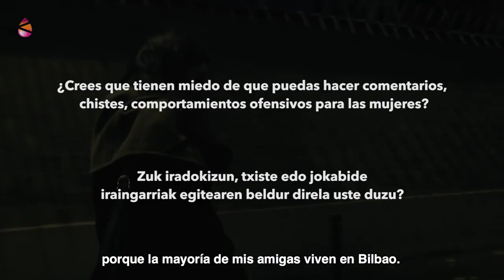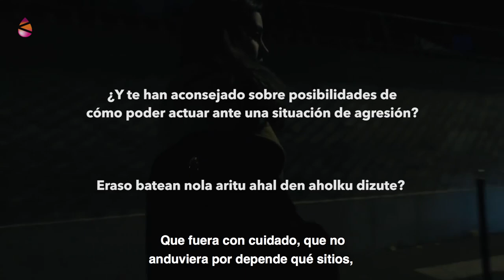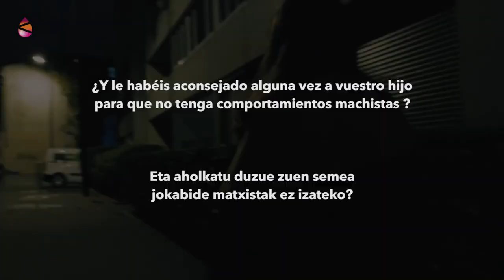¿Tiene la juventud miedo al volver a casa?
Hemos preguntado a un grupo sobre sus miedos al volver de fiesta. ¿Lo viven igual hombres y mujeres? Esto es lo que nos han respondido.

Parrandatik heltzearen beldurrei buruz galdetu diogu talde bati. Emakume eta gizonek berdin bizi dute? Hau da erantzun digutena.